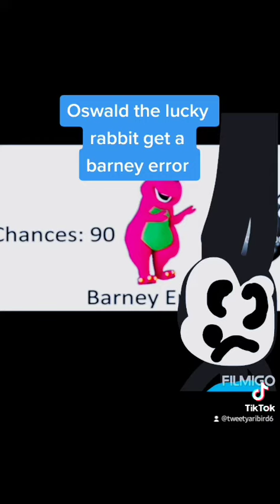Oswald the lucky rabbit gets another Barney error part 1